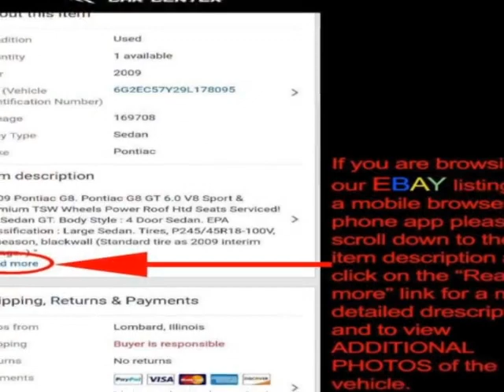2011 BMW 3 Series 328i xDrive Coupe - Lombard, IL